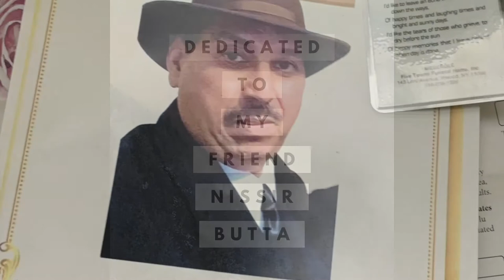Eating halal food and carvel ice cream vlog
Music used is from Mixpads 2.
Eating halal food. Like the combination platters.
Carvel was good.
Eating a burger from Las Vegas from the Coronado cafe. Ate it when I got back from Vegas.
This will be the last video until June 7th. Due to the memorial day weekend and my nephews birthday on the 31st. HBD!!!His  15th year of existence follow him: yonstine53106 on YouTube and brystictok on tic tok.

You can build someone up it won’t take away your shine. Some can shine alone in life. Some individuals are going to accomplish something no matter what you do.
See who I back and you see they don’t back me.
 Anyone who knows this understands.
 Stay positive at all costs cause some understand how to take away from you. When you give negative reactions to situations. Tell me I am lying and watch what happens. Master key system by Charles F Hannel. Your mind is your best asset.